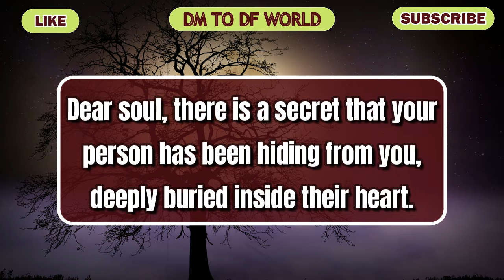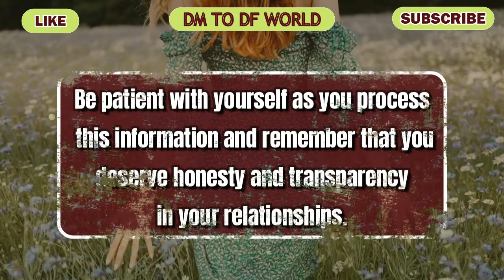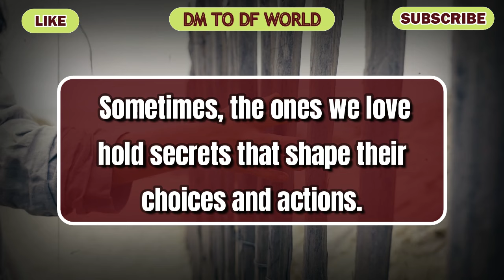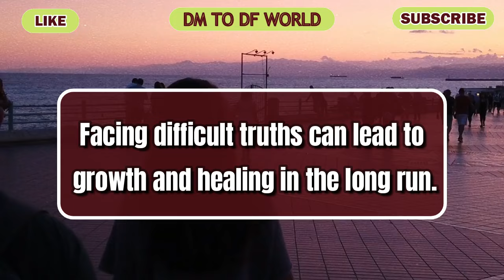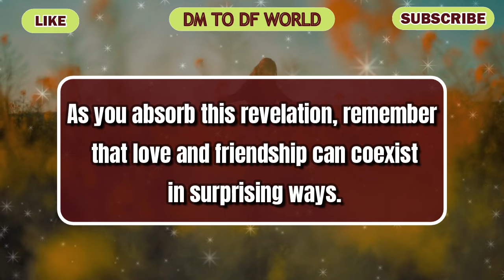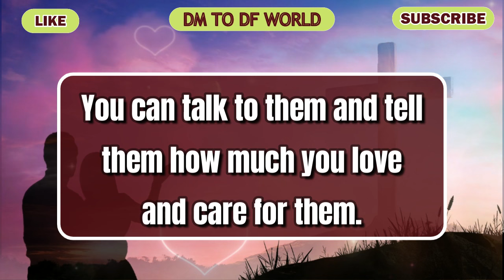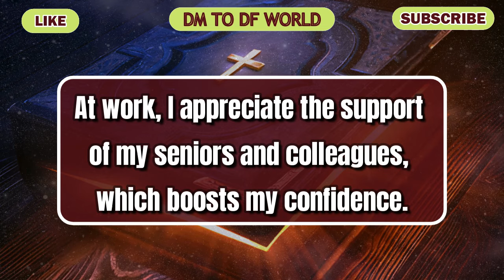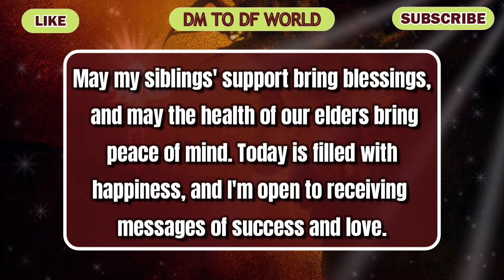😱 OMG !!! 😱😭 What An Irony - You're Just Another Option For Your Person 😱😭 🦋 dm to df 🦋 financial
divine feminine,
twin flame,